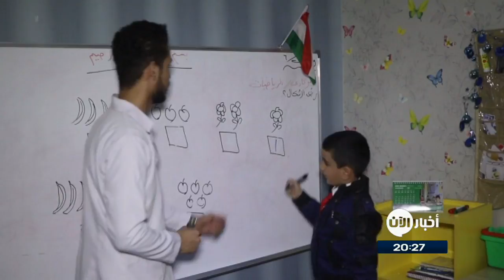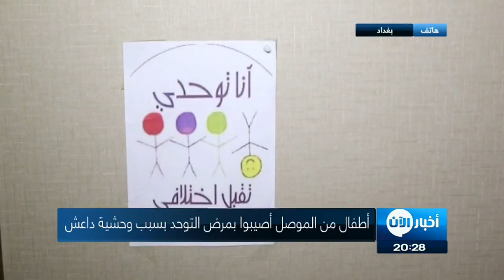أطفال من الموصل أصيبوا بمرض التوحد بسبب وحشية داعش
لا يبدو المشهدُ غريياً من الوهلةِ الأولى .. أطفال بعمر الورود يتلقون تعليمَهم هنا في هذا المركز، لكن الأمرَ يتحول إلى مرارة عند الخوض بتفاصيلِ أوضاعِهم، فهذه الحركاتُ وتلك النظرات تتفقُ بدلائل المختصين على أنه أضطرابُ التوحد الذي تسبب به داعش لأطفال نازحين الى أربيل من المدن التي كان يحتلها في شمال العراق وغربه.

الطفلُ أحمد, أحدُ الناجين من ذكرياتِ إحتلال داعش للموصل .. هو حالةٌ من عشراتِ الأطفالِ المصابين بأضطرابِ التوحد لكنه يصرُ على مواصلة الحياة فتخرجُ الحروفُ من فمهِ كأنها تأبى ذلك, وعلى عين الطريق يصرُ طفلان آخران على تحدي ما تسبب به داعش, فيواصلان القراءة بروحِ تحدٍ لا تَـكِلْ.

آراءُ المختصينَ في هذا المركز إتفقت على تشخيصٍ واحدْ ألا وهو ممارساتُ داعش الوحشية التي أثرتْ سلباً على هؤلاء الأطفال فأغلبُهم فقدوا أعزاءً لهم.

إنتهتْ مُهمتُـنا هنا, وختامُ زيارتِنا نتركها لأطفالٍ عراقيين أصروا على التحدي, فمن حطامِ الحرب ودمارِها الى معركةٍ أخرى عنوانُها سعيُ التحررِ من إضطرابٍ المتسببُ الرئيسيُ فيه داعش.